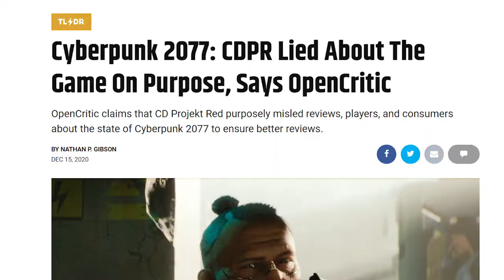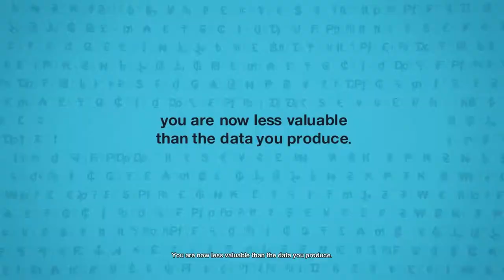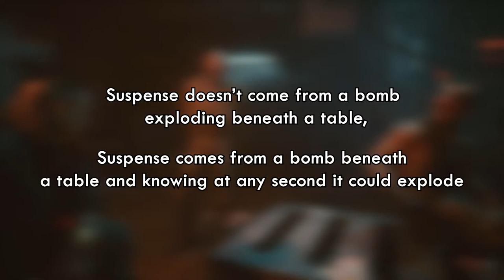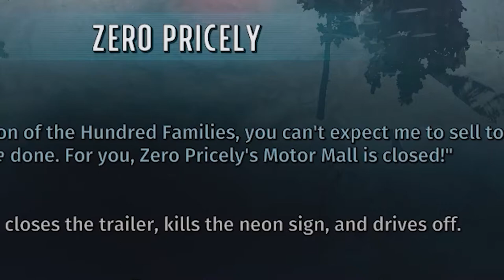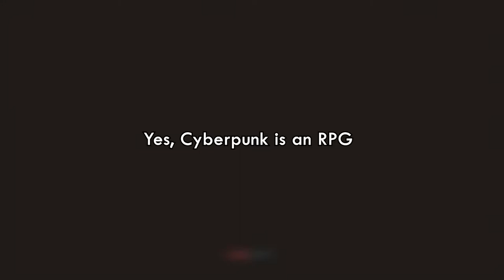Cyberpunk 2077 Review: Already Close to Something Great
Cyberpunk 2077 has issues, but there is so much more that’s already great. Throughout this review, let me try to convince you why it might be time to give Cyberpunk 2077 one more shot.

Cyberpunk 2077 had a disastrous launch depending on the version you played. On older consoles Cyberpunk was a disaster and I am sorry if you played that version. But for me, playing on the Xbox Series X was a completely different experience; it wasn’t a buggy mess and it was nowhere near a disaster. The more I played Cyberpunk, the more I found the expertly written characters, a visually striking City that’s complex in design and some of the best missions since the Witcher 3. I do understand why so many people hate this game, as CDPR led us all astray, but to dismiss the entire game because of it’s issues is a complete disservice to everything that’s good. Haven’t convinced you yet? Hopefully by the end of my Cyberpunk 2077 review, maybe I will.

Intro 00:00
Part 1 - Night City and Its Missions 02:03
Open World Design 02:09
Narrative 10:00
Main Missions 12:55
RPG Mechanics 15:26
Side Missions 20:10
Endings 23:56
Part 2 - Gameplay Analysis 28:18
Activities 28:25
Reward Structures 30:59
Combat 32:52
Enemy AI 35:17
Final Thoughts 37:41